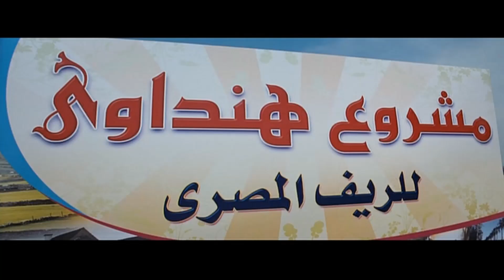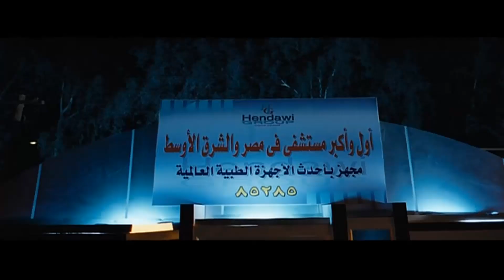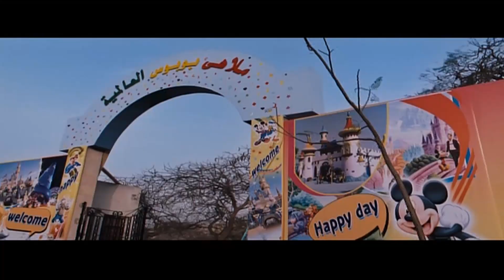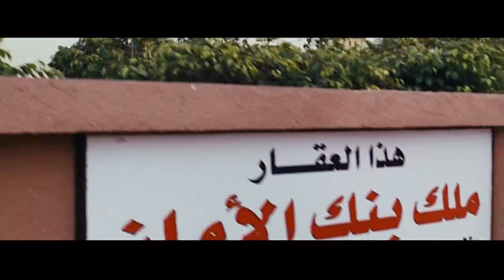ايه اشاعه ديه انا عملتله كوباية شاي وشكارة جبس و اشتغلت 😂🤣| هتموت ضحك من عادل امام مدير المستشفي